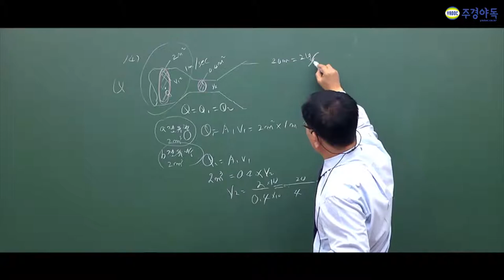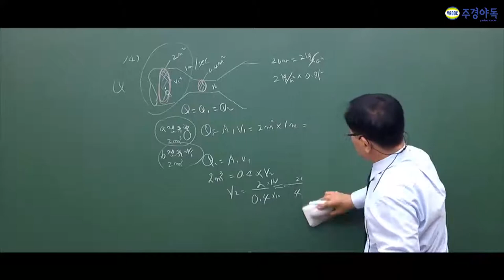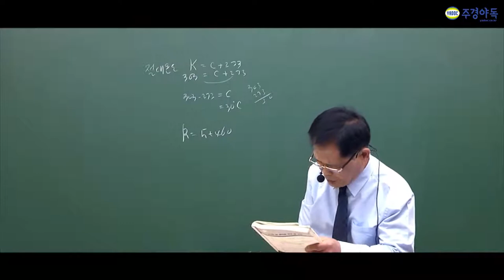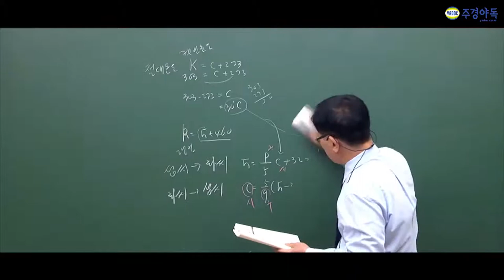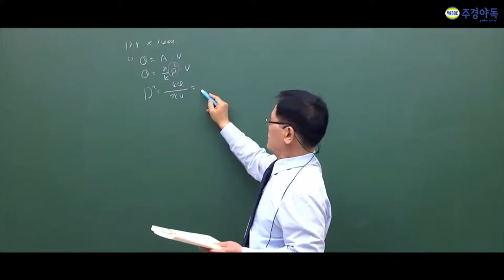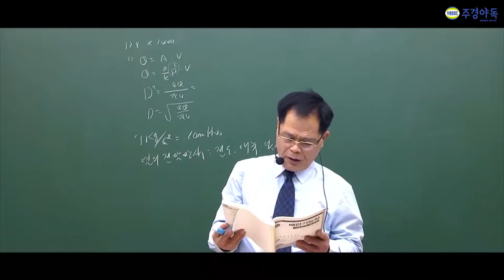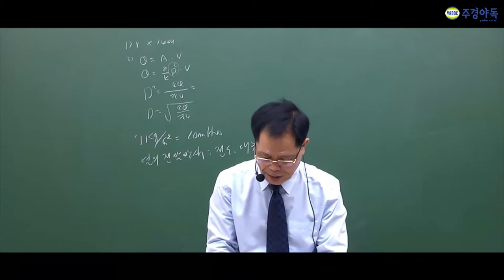배관기능장 절대온도와 마지막개념정리까지 한번에 잡고가세요!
주경야독의 이영진 교수님과 함께 배관기능장을 준비해보세요!

절대 온도부터 정리까지 마지막까지 반복해주시면서 알려주시니

더 많은 강의가 보고싶으시다면 밑에 링크를 참고해주세요!

1~5부중 5부입니다.